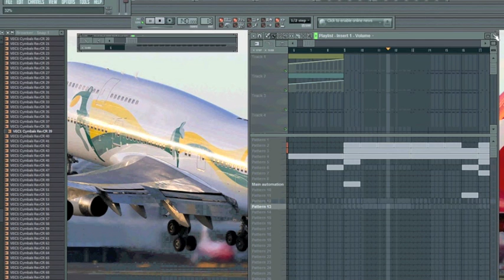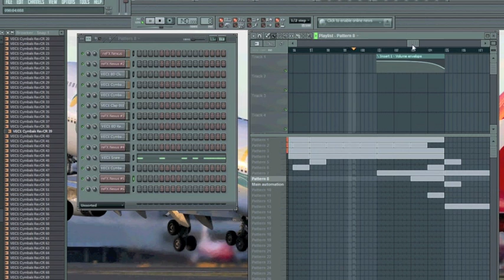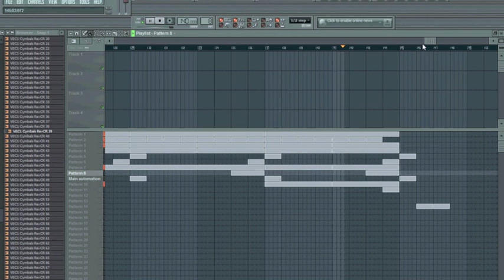Meteor Dreams FL Studio 9 Self Creation 2012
Self created melody by FL Studio 9. Do not copy (C)2011.